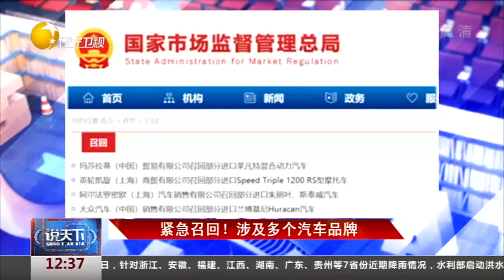提醒大家：下周上班时间有变化